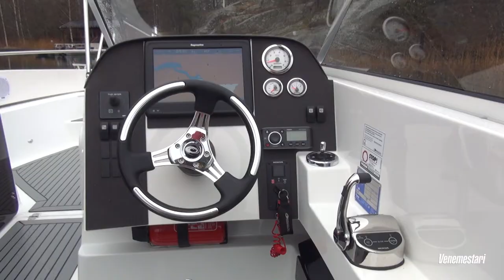AMT 230 BR esittelyssä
Avokeulainen AMT 230 BR rakentuu samalle rungolle kuin AMT 230 DC. Venemestarin daycruiser vertailussa DC pärjäsi hyvin (Venemestari 2/2016), miten selviytyy avokeulainen BR, tarkemmat kommentit voit videon lisäksi lukea Venemestari 6/2016:sta.
Hieno kuvauspäivä marraskuussa ja upeat maisemat ovat Inkoon Elisaaresta.